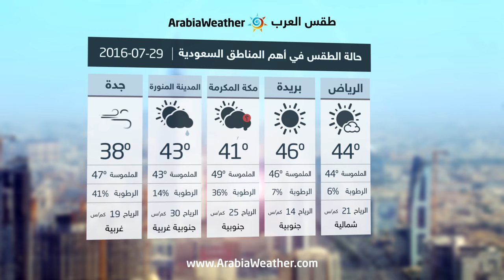السعودية : امطار رعدية جنوب البلاد واجواء حارة في مختلف المناطق-الجمعة | 29-07-2016